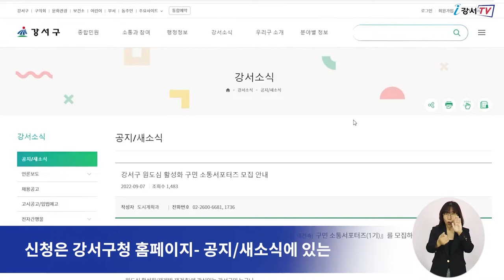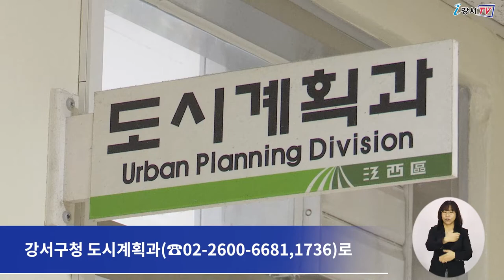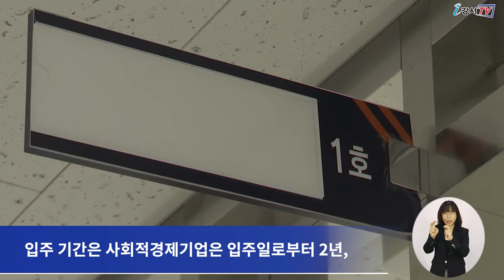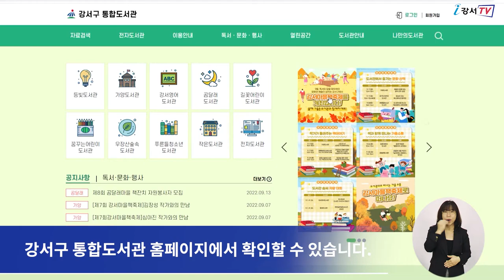2022년 9월 셋째주 주간뉴스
1. 원도심 활성화 서포터즈 모집
2. 강서 공항고도제한 완화 추진위원회 정기 회의
3. 사회적경제 통합지원센터 입주기업 신규 모집
4. 제 7회 강서마을책축제